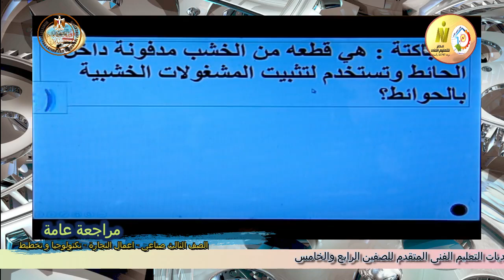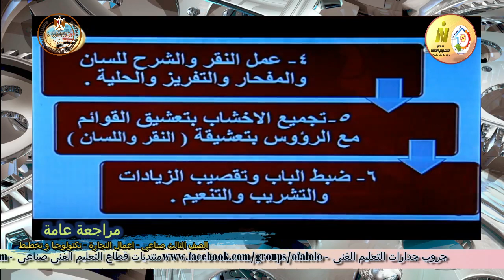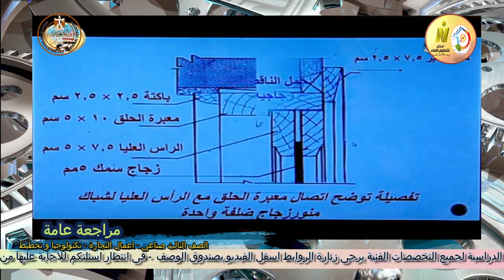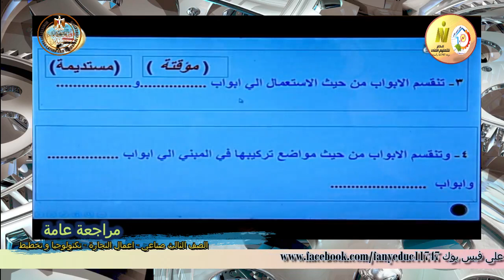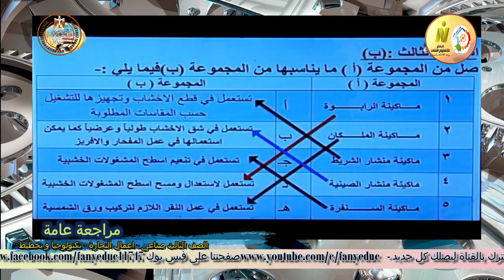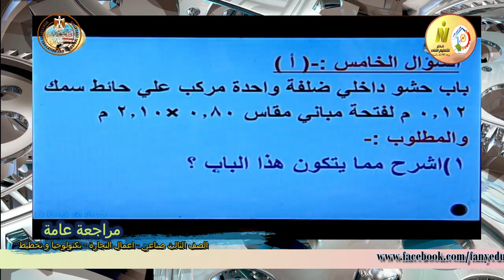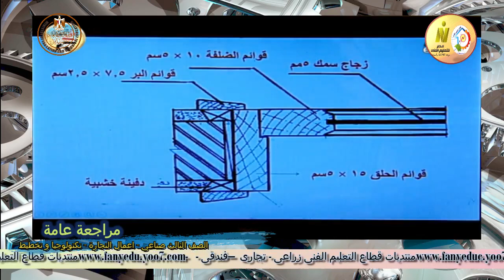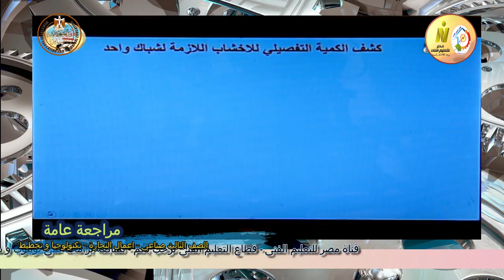الصف الثانى صناعى - نجارة العمارة - تخطيط وتكنولوجيا نجارة العمارة - مراجعة عامة - أ يوسف سيد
وقريبا منتديات التعليم الفنى المتقدم للصفين الرابع والخامس